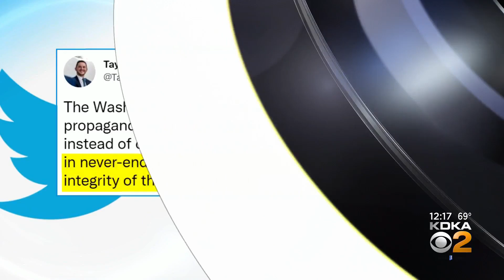Wolf signs executive order expanding voter registration access for eligible voters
Gov Tom Wolf signed an executive order to expand voter registration access for Pennsylvanians.